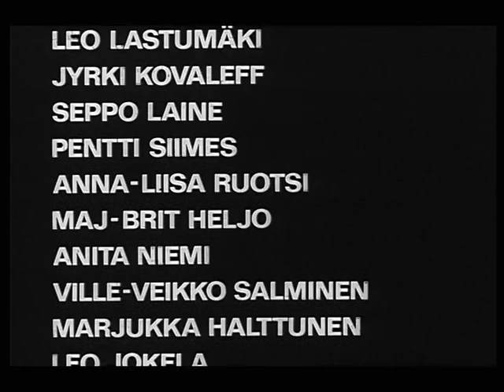Viu-hah hah-taja (1974) opening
Finnish "science-fiction comedy"